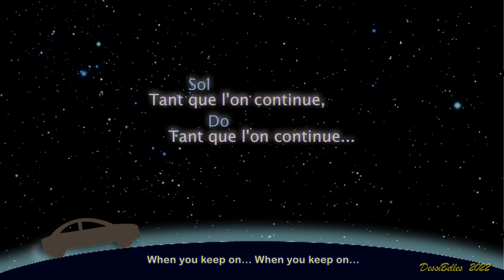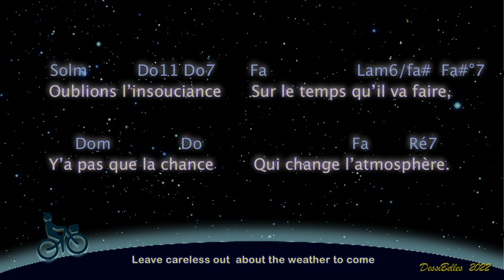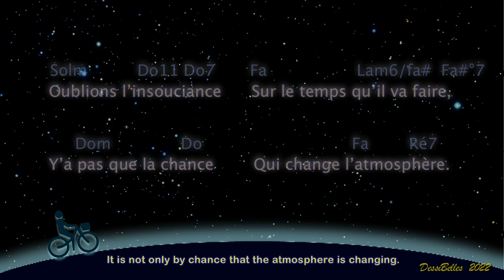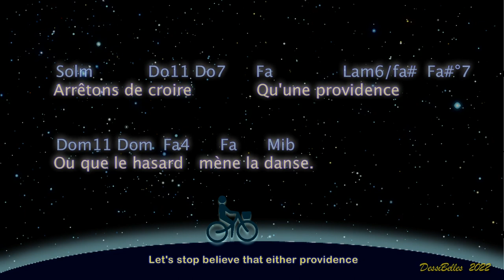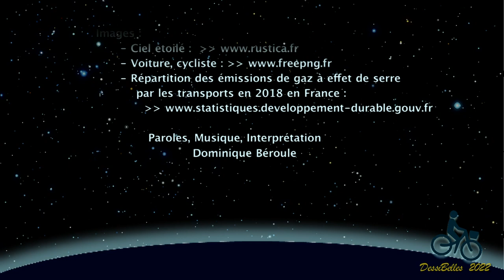Arrêtons de jouer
Un refrain pour tous : "A quoi bon... tant que", suivi d’un appel aux décideurs : "Arrêtons de jouer" (à partir de 1:26 ).

S’il fallait espérer un changement de perspective en 2022, ce serait celui initié par le lancement d’une série de rencontres intitulées « Quels projets pour la planète ? Les épisodes de cette série ne seraient pas réduits à l’habituelle confrontation de conditionnements préétablis entre décideurs sous influence. L’indépendance des participants y serait une condition primordiale, ainsi que leur volonté de se familiariser à des conceptions nouvelles pour eux. Les séances de réflexion menées sans temps-limité alimenteraient des propositions concrètes obtenues par "consentement" plutôt que par consensus L’ensemble s’appuierait sur des séances de mise-à-niveau concernant la situation planétaire et les alternatives de société, suivant le modèle des Conférences de Citoyens

 Parmi les sujets prioritaires figurerait la relocalisation des activités commerciales et industrielles. Dans un autre chapitre ambitieusement consacré à la réduction progressive des conflits, on établira les bases d’une interdiction globale de la production industrielle et du commerce des armes, incluant l’interruption définitive des recherches en armement biologique, telles que celles sur le ‘Gain de Fonction’ des virus.  Tiens, quelle drôle d’idée...

   DessiBelles, 2021

Introduction : Mib7+         Sib  Solm  Fa
1er couplet :
Solm              Do11 Do7
Fa                Lam6/fa#  Fa#°7
Avec des fusées,
Dom11       Dom    Fa4
Comme si elles fusaient
Fa             Mib    Sib  Solm  Fa
Sans effets.
Solm          Do11 Do7
Oublions l’insouciance
Fa                  Lam6/fa#  Fa#°7
Sur le temps qu’il va faire,
      Dom              Do
Y’a pas que la chance
                     Fa        Ré7
Qui change l’atmosphère.

Refrain 1 :
Sol         Solm
Hey, là-haut,
                                        Sim   /ré
Vous les rois du Monde,
Mi                        Fa#m   /la
   Redescendez
Si7                     Do7+
De vos tours de verre.
      Do°7
On vous attend.
               Sol       Solm
  Que de vos drapeaux
                                Sim7   /ré
Les belles couleurs fondent
Fa#7                   Fa7+
      Un grand projet
Mi7                      Ré#7+
   Pour toute la Terre
         Ré7
  Maintenant.

2ème couplet :
Arrêtons de faire
Ce qui nous défait.
Il n’y a de bonne guerre
Que la paix.
Négligeons les frontières,
Vestiges de conquérants.
Que partout le nécessaire
Devienne suffisant.

         Refrain 1

3ème couplet :
Arrêtons de croire
Qu’une providence
Ou que le hasard
Mène la danse.
Évitons les réflexes
Dans un projet si grand,
Que des idées complexes
                  Fa               Fa7
Puissent y prendre leur temps.

Refrain 2 :
Sib         Sibm
    Là-haut,
                                     Rém7  /fa
Sol7                Lam7  /do
   Redescendez
Ré7                    Mib7+
     Do°7
On vous attend.
Sib                       Sibm
                                      Rém7  /fa
La7                     Lab7+
      Un grand projet
Sol7                        Solb7+
                Fa7
  Vraiment.

 Refrain 2
Final :
Sib                            Sibm
                                           Rém7 /fa  La7
                               Lab7+
      Un grand projet
Sol7
  Pour toute la Terre vraiment.